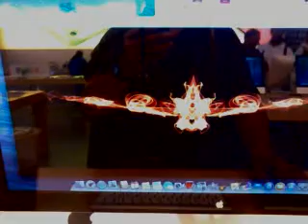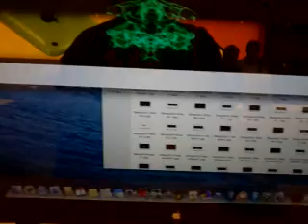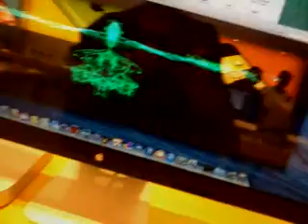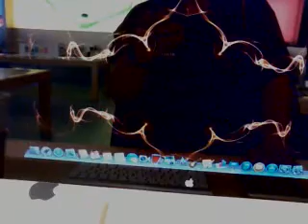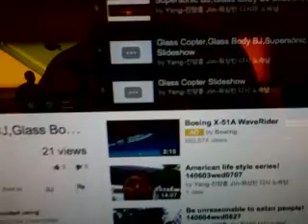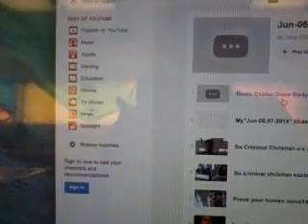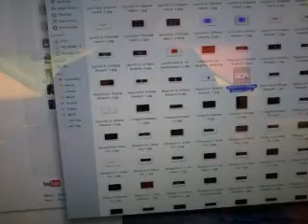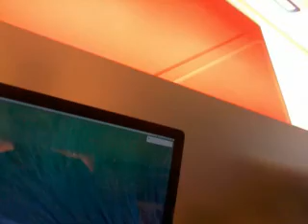Glass copter design concept! 140607sat1342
Glass Copter Design Concept was really hard to upload from yesterday.So,I had to make a filming for uploading because all of slideshow was blocked from yesterday.-This much,my Glass Copter Design has highest attention from the public and the world.
It is Chiritba Works.-Let the world know 'Chiritba Worked'!